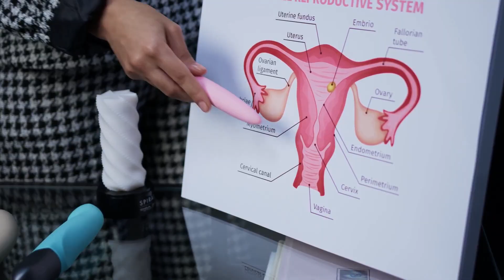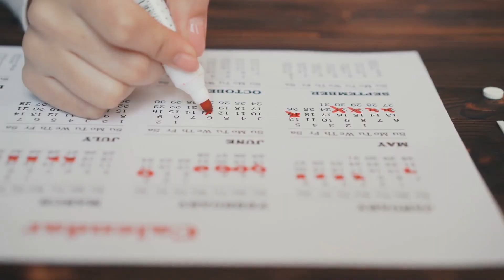PCOS Dr Hisham Maksoud Endocrine Unit UK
Polycystic Ovary Syndrome (PCOS) affects millions of women worldwide, yet many struggle in silence. In this video, we delve into the complexities of PCOS, from hormonal imbalances to common symptoms like irregular periods, weight gain, and acne. Learn how high androgen levels and insulin resistance play a pivotal role in this condition and discover effective treatment options, including lifestyle changes, medications, and fertility solutions. We aim to empower women with knowledge and strategies to manage PCOS and improve their quality of life.